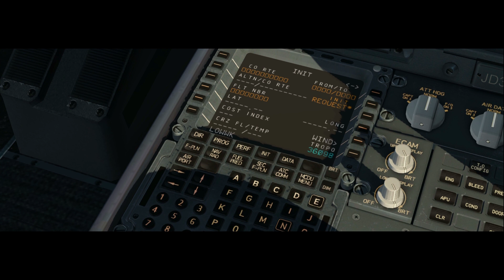JARDESIGN A330-200 unofficial Trailer - Feusel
This is a new (unofficial) trailer for the  A330-200 made by J.A. Romanov.